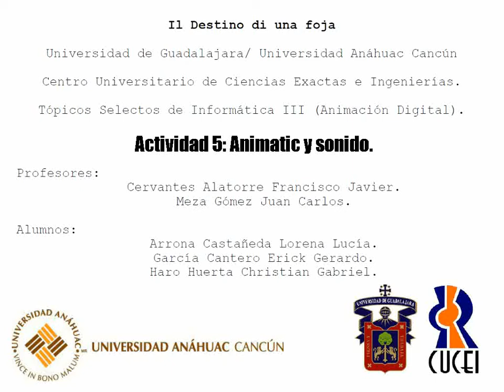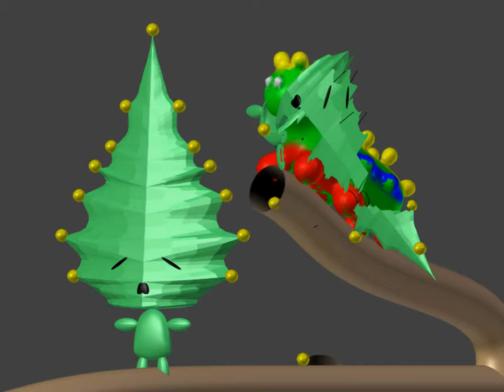Animación digital: Animatic retemporizado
Le tarea en Equipo